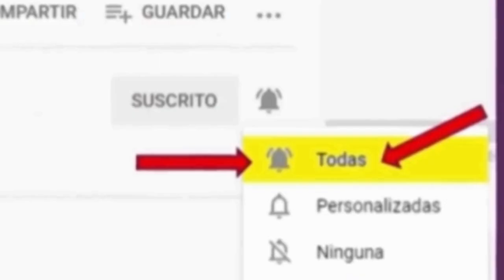Capitulo 69 Avance Café Con Aroma de Mujer – Telemundo